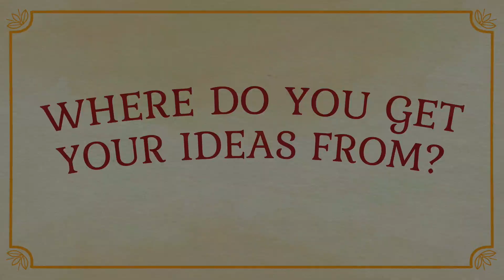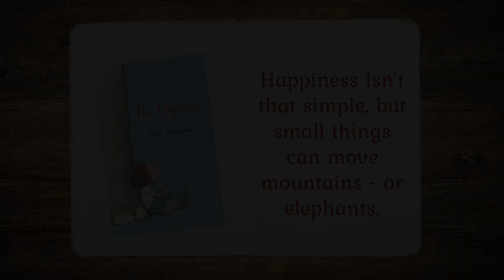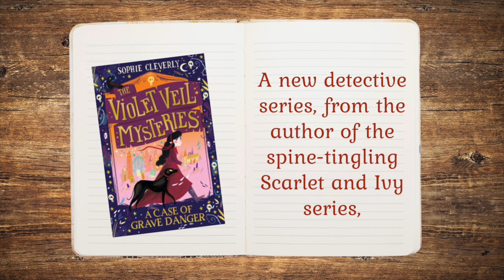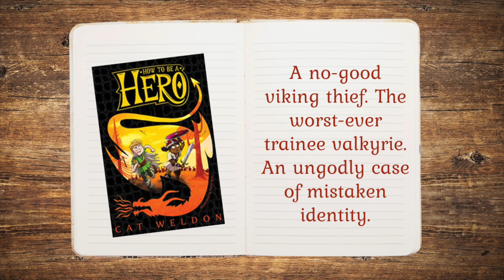The Bookwanderers Club: Kelly Yang, PG Bell & Josh Lacey (S02E02)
Welcome back to The Bookwanderers Club! Episodes will go up every other Friday at 10am!

This episode Kelly Yang talks about her book Front Desk, and how it was inspired by her childhood, and sets this week's writing prompt. PG Bell tells you a bit about Delivery to the Lost City, the last in his Train to Impossible Places trilogy, and Josh Lacey takes on your Big Questions!

You can find out more about, and buy, the books mentioned,

Gavin from Waterstones gives this week's Bookseller Top Tip. You can still order online from Waterstones You can find Gavin's channel, How to Train Your Gavin,

Time stamps for specific sections:
00:00 Introduction
00:47 Book Chat with Kelly Yang
27:29 Where Do You Get Your Ideas From? with PG Bell
34:06 Big Questions with Josh Lacey
48:45 Reading Round-Up
50:20 Bookseller Top Tip with Gavin from Waterstones/How to Train Your Gavin